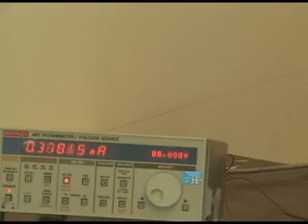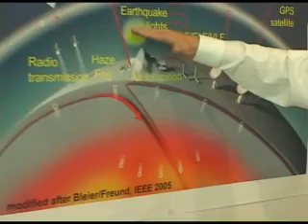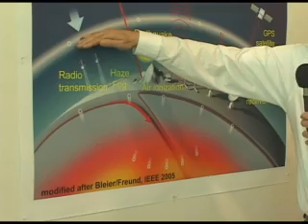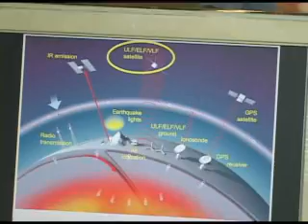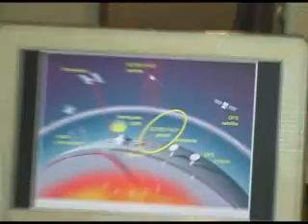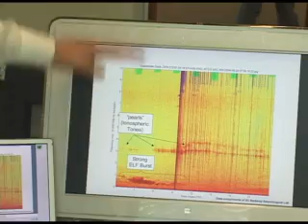SETI Institute Science Day 2006 (Part 1 of 6)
SETI Institute Science Day 2006

Part 1
Comets and meteors
Friedman Freund -- Earthquake prediction

Part 2
Edna Ddevore -- Spacesuit
Seth Shostak -- Detecting alien civilizations
Doug Vakoch -- Communication with aliens

Part 3
Josh Emery -- Have people look at spacecraft images and try to identify the moon or planet it came from.
William Phelps -- Peninsula Astronomy Society -- solar viewing

pART 4
Thomas Pierson -- SETI Chief Executive Officer
Jill Tarter -- Director, Center for SETI Research, Demonstration of Paul Allen radio telescope array.

Part 5
Frank Drake -- Director, Center for the Study Of Life In The Universe,
Frank Drake -- Study of ochids and how like evolve
Seth Shostak -- Expains what the SETI institute is

Part 6
Frank Drake -- Drake equation
Davis summers - Meteorites

John's World is a public access TV show shown in the San Francisco Bay Area